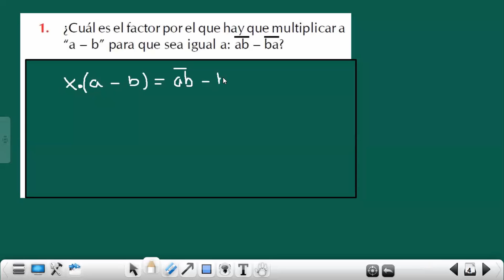Sistemas de numeración II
Continuamos presentando más ejemplos para comprender mejor la importancia de la descomposición polinomial para la resolución de problemas.